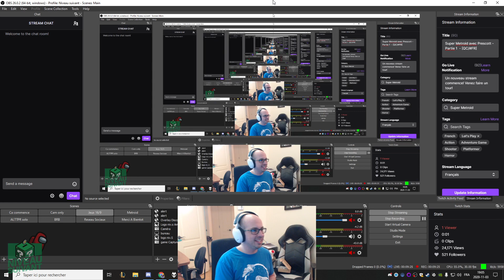Super Metroid avec Prescott - Partie 1 - 3 novembre 2020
Regardez Prescott en direct sur Twitch tous les mardis à 19h au